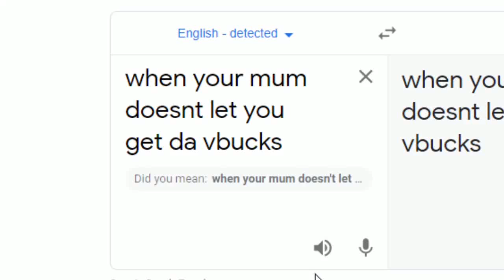When your mum says no to Vbucks